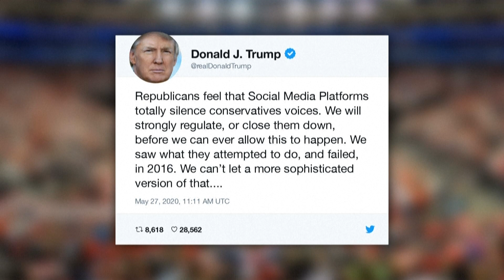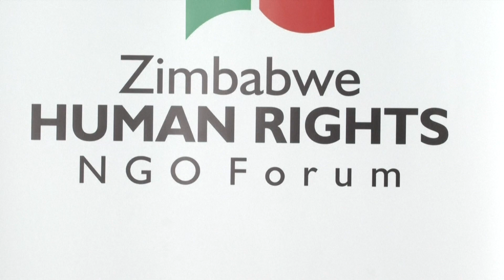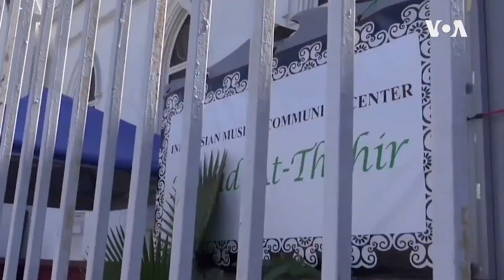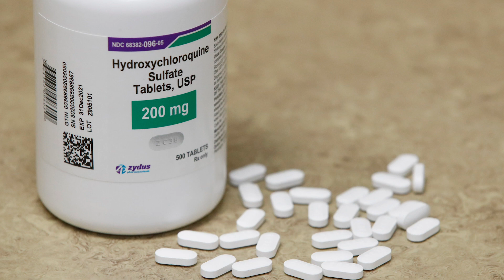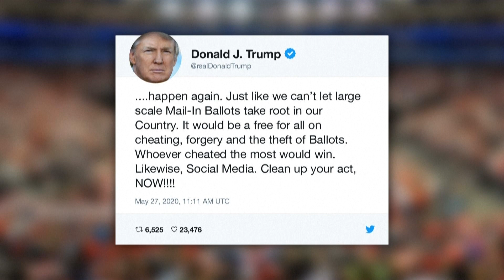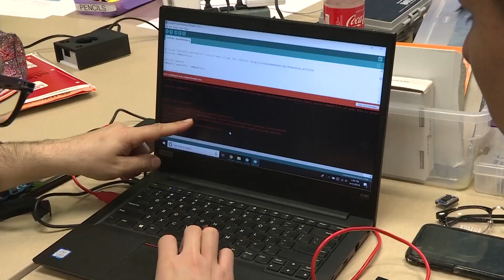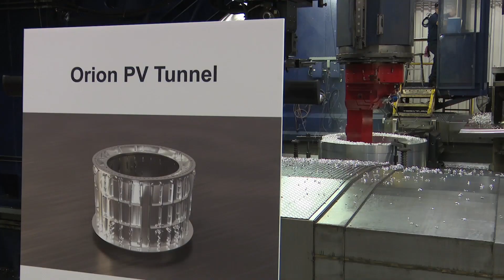Le Monde Aujourd’hui du 27 mai 2020 | Nigéria, Afghanistan, Afrique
Côte D'ivoire: Reprise des activités de restauration
En Côte d’Ivoire, les autorités ont assoupli les restrictions imposées pour lutter contre le Covid-19. Les restaurants et maquis sont autorisés à rouvrir, mais la reprise est timide à Abidjan, la capitale économique du pays. Au grand désespoir de ces restaurateurs qui espèrent pourtant combler les pertes occasionnées par le confinement.

Covid-19: Les rites funéraires musulmans bouleversés
Perdre un proche est déjà assez difficile ; le perdre des suites de COVID-19 l’est encore plus. D’autant plus qu’il est difficile et parfois impossible d’assister à ses funérailles en raison de mesures de distanciation sociale. Dans les communautés musulmanes des Etats-Unis, indonésiennes notamment, l’on a parfois recours au numérique pour les rites funéraires.
Reportage de Yuni Salim et Valdya Baraputri.

Etats-Unis: Twitter signale des tweets de Donald Trump
Donald Trump a menacé mercredi de réglementer ou de fermer des plateformes de réseaux sociaux après le signalement la veille par Twitter de deux messages du président américain comme trompeurs et véhiculant des informations non vérifiées. Souvent accusé de laxisme dans son traitement des propos tenus par des dirigeants, Twitter a signalé pour la première fois mardi des messages de Donald Trump, en ajoutant la mention: "Vérifiez les faits". Il s'agissait notamment d'un tweet du milliardaire affirmant que le vote par correspondance était nécessairement "frauduleux".
Et puis, des centaines de personnes se sont rassemblées mardi soir à Minneapolis pour dénoncer la mort en détention de George Floyd. Floyd, un noir américain a été épinglé au sol par un officier qui a mis un genou sur son cou pendant environ huit minutes lors d'un incident qui a été capturé sur vidéo et où l’on peut entendre Floyd supplier en vain l’officier blanc. L'émotion et la tension étaient vives. Des policiers en tenue anti-émeute ont affronté des manifestants et tiré des gaz lacrymogènes. Cet incident a entraîné le licenciement de quatre officiers.